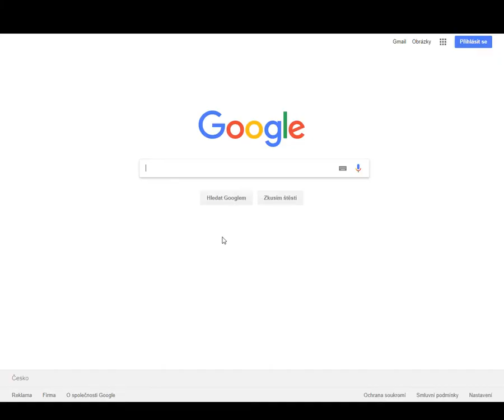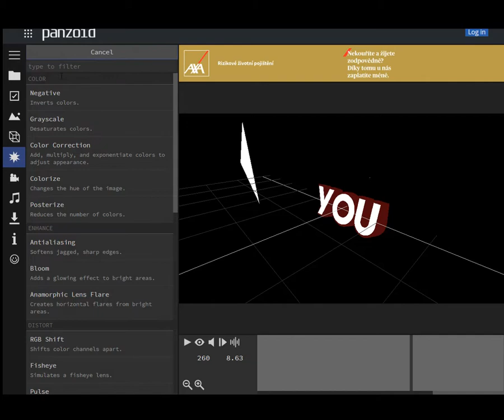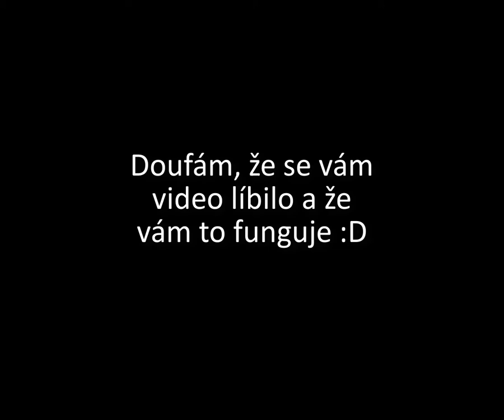Jak si jednoduše udělat intro v Panzoidu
Ahoj je tu asi první návod... Jak si udělat intro do vide přes Panzoid!!!

Tak si to užijte :D

Jinak. Možná, že začnu točit hru Mafii 2... :D